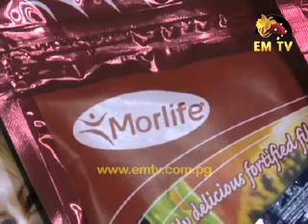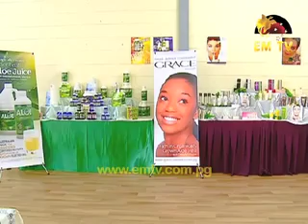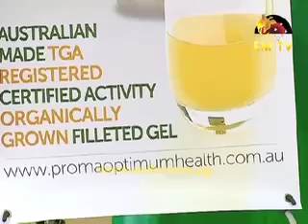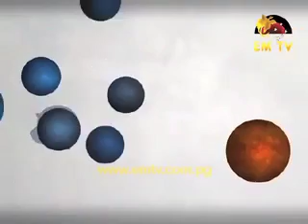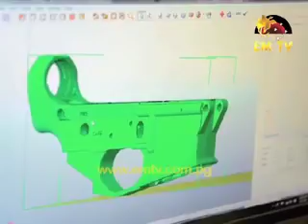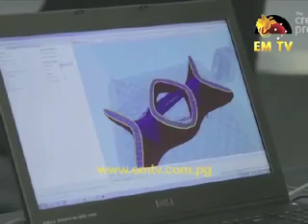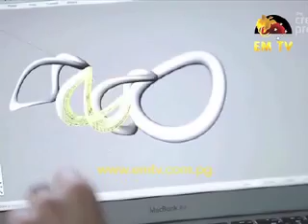Business PNG - Episode 28, 2014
In this weeks episode of Business PNG, we look at the income generating business opportunity of Direct Selling...